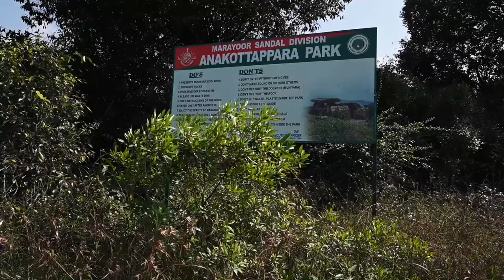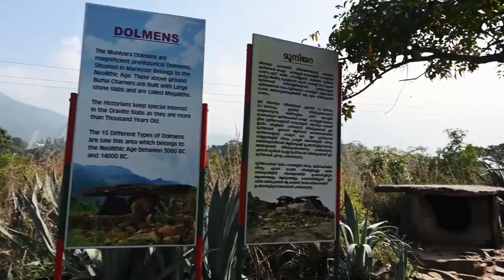Mystic Dolmens by Mavo Thomas, Kerala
Travel Videography  Mystic Dolmens by Mavo Thomas, Kerala